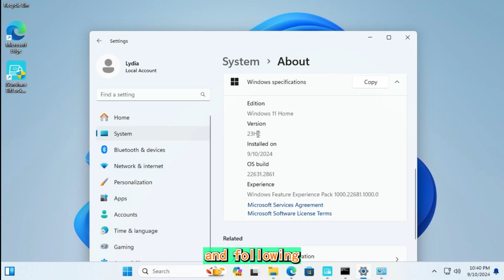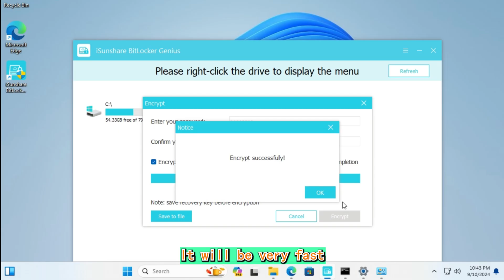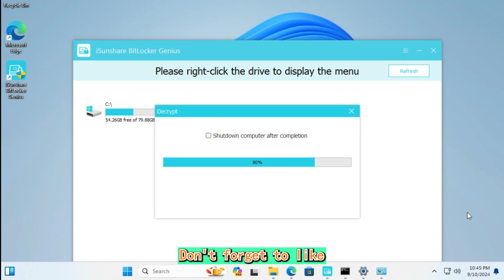[BitLocker not Showing] How to Enable BitLocker on Windows 10/11 Home Edition WITHOUT Compatibility?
Are you using Windows 10 or 11 Home and want to secure your data with BitLocker encryption? Or if you just Can't find Manage BitLocker option or entrance for BitLocker Drive Encryption Panel.
Many Microsoft Home users may not find their BitLocker options, nor the Device Encryption option on their PC, as BitLocker is typically a feature available in Windows Pro and Enterprise editions.
Don't worry, here I will guide you how to Add BitLocker to Windows 10/11 Home, and Enable BitLocker Encryption in Windows 10/11 home even you can't access to the BitLocker.

Timestamps:
00:05 Intro
00:21 Check if your PC BitLocker Missing
00:51 Using Tool that Helps Enabling BitLocker in Incompatible Windows